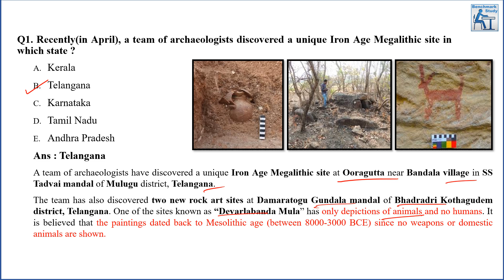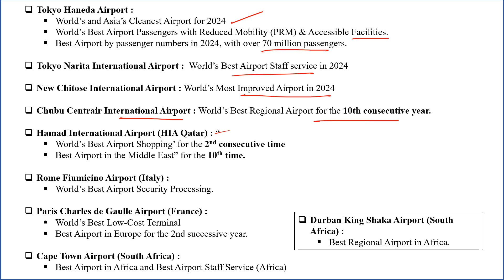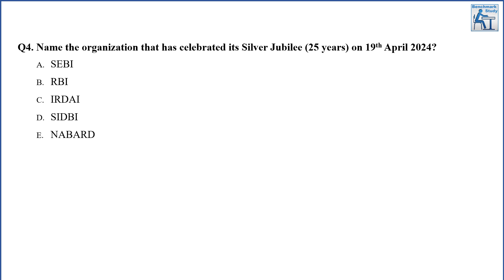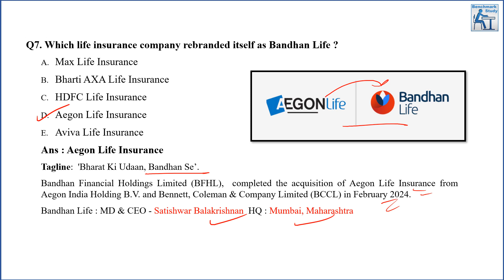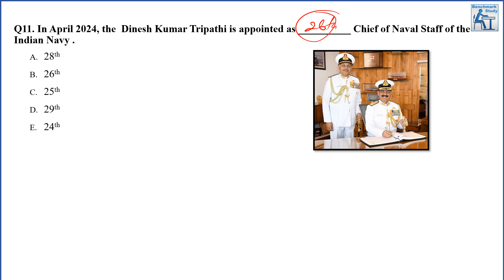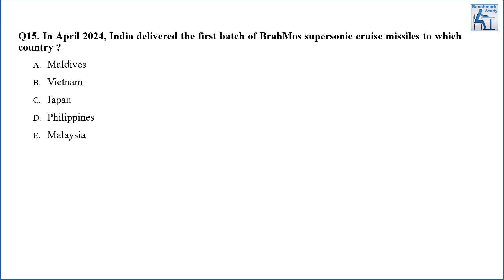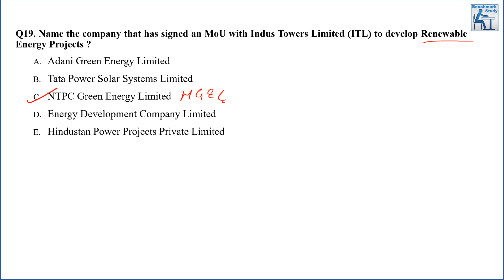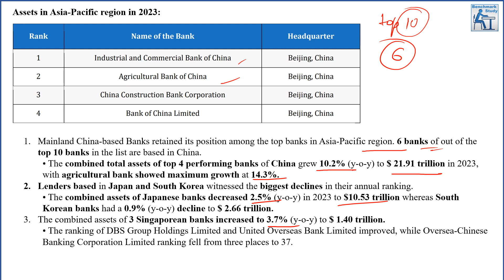Current Affairs | Monthly MCQ Series | April - Part 11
In this video we are discussing MCQs for month of April 2024 .

We offer a monthly MCQ series for practicing MCQs, organized by month.